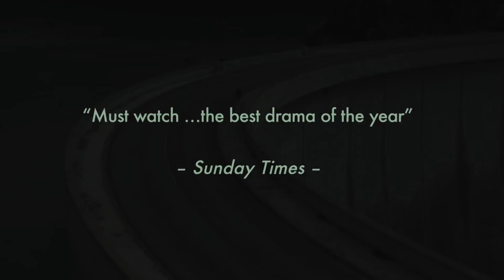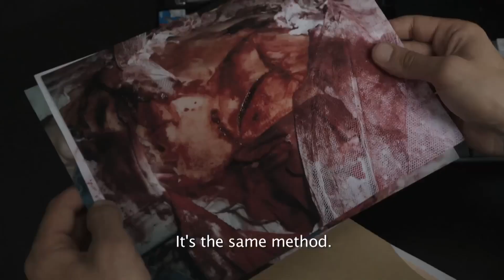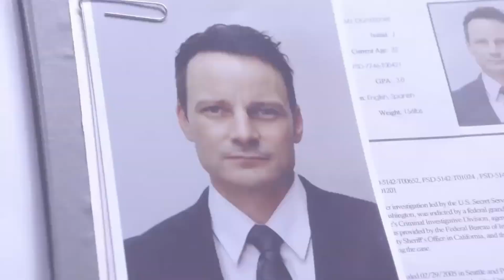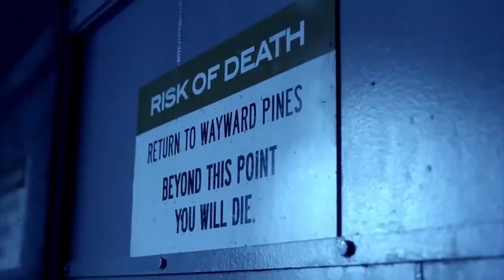6 TV Shows - too Watch if you like Silent Hill!!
Wassup folks JohnoDaz(BringthePain) here, in this Video is 6 TV Shows too Watch if you are a Silent Hill Fan, Wayward Pines has that Alan Wake feel about it aswell and my choice here is the TV Show called From which is very Underrated, anyway check out the Trailers n see what you think much love guys!!